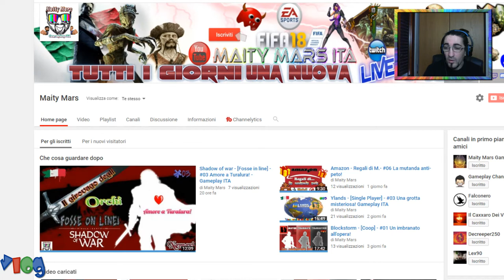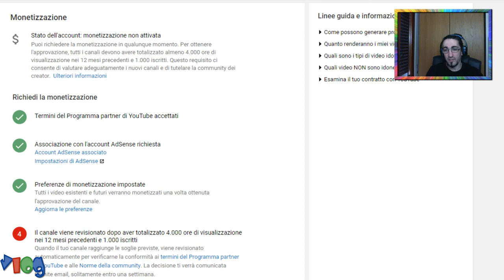Vlog - La nuova monetizzazione di You Tube!